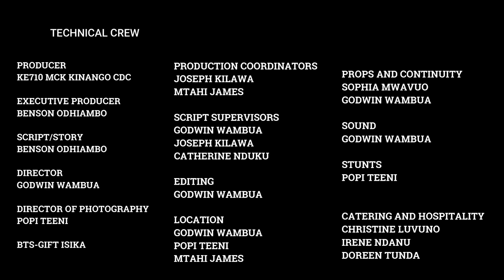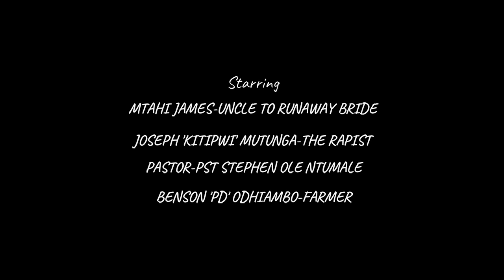THE PURSUIT FILM KE:710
This is a short film that portrays most of the challenges faced by an African girl in an African setup. After the struggles she get assisted by Ke 710 CDC (a compassion assisted project located in Kinango -South coast of Kenya).